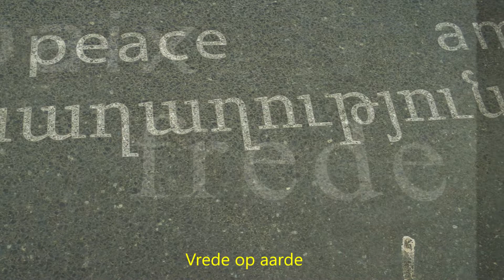Scheveningen Zomer 2019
Op weg naar de kust